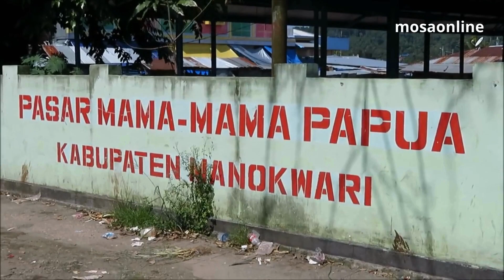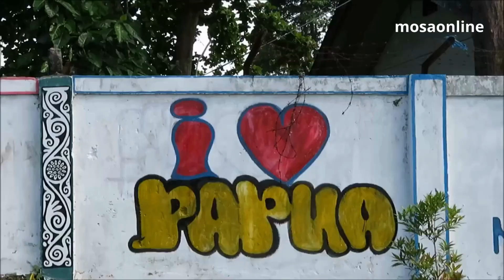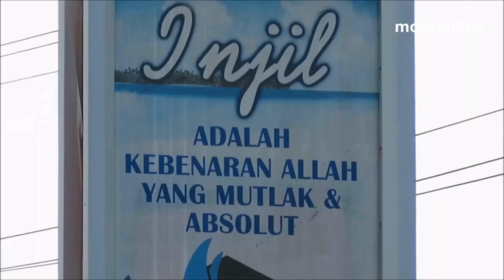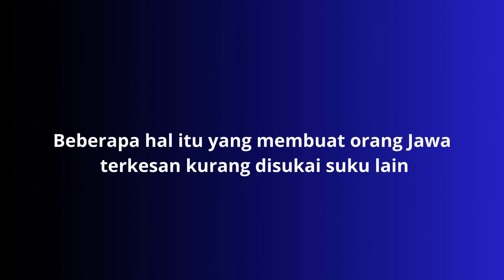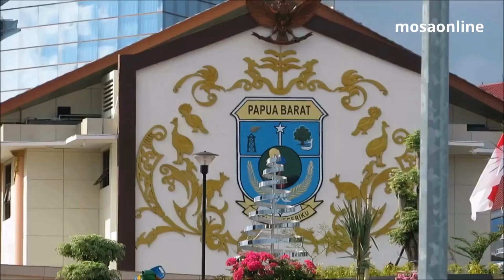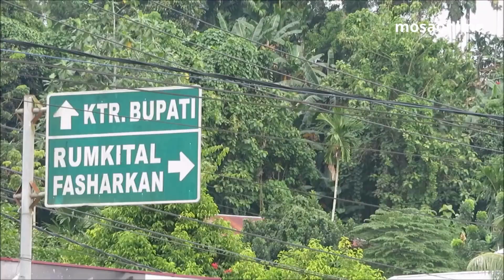Orang Jawa kurang disukai orang bukan dari pulau Jawa?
Javanese ethnicity dominates other regions with population, economy and Javanese culture in each province?

Orang Jawa kurang disukai orang
bukan dari pulau Jawa?

Bicara suka tidak suka itu hal yang wajar dalam kehidupan. Tidak semua orang suka dan tidak semua orang benci. Setiap suku bangsa itu unik, masing-masing memiliki kelebihan dan kekurangan.

Dibenci mungkin bukan ungkapan yang pas. Tapi memang ada sentimen negatif tertentu.

pesan dari kami, apapun agamanya, apapun sukunya, islam kristen hindu budha, atau suku jawa batak ambon sunda madura dan lain lain, kita semua satu dalam satu bingkai binika tunggal ika, jaka persaudaraan, jaga kerukunan, antar umat, antar suku, antar ras, dsn budaya.
salam persaudaraan kita semua.